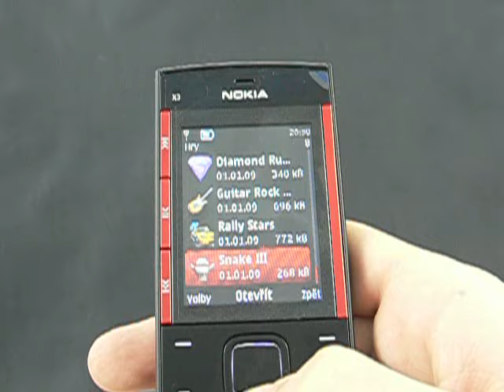Nokia X3 - prostředí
Prostředí Series40 u mobilního telefonu Nokia X3.